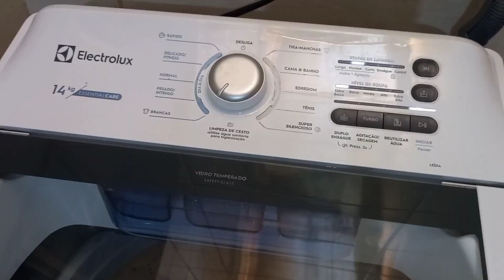DIA DE FAXINA 🪣🧹🏠 💖